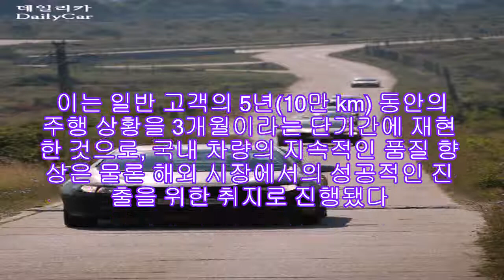뉴SM3, 2010년 유럽&#8729;중국 시장 본격 공략 |카24/7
르노삼성자동차가 주력 모델인 뉴 SM3를 2010년 유럽과 중국시장에 내놓고 준중형시장을 본격 공략한다.

19일 르노삼성에 따르면 뉴 SM3의 수출에 앞서 초기품질 및 내구품질 강화를 위해 루마니아에서 지난 8월부터 10월까지 3개월간 150만km의 주행테스트를 완료하고, 2010년 상반기부터 유럽과 중국 시장에 본격 진출한다.

특히 유럽 공략을 위해 르노의 터키 생산 공장도 수출 거점으로 활용할 방침으로, 이달부터 양산에 들어갈 예정이다.

그동안 구형 SM3가 중동지역을 중심으로 러시아, 호주, 칠레 등에 생산량의 95% 가량인 3400대(10월 기준)를 수출중인 가운데, 이번에 뉴 SM3의 가세로 수출 물량과 지역이 크게 늘게됐다.

르노삼성의 현재 월간 판매(약 2만500여대)중 수출 비중이 40%를 차지하고 있는 상황에서 내년부터는 내수와 비슷한 물량을 차지할 것으로 보인다.

한편 르노삼성은 이번 대규모 해외 주행 테스트에서 뉴SM3 차량 30대를 하루 3교대로 3개월 간 시험 주행하며 품질을 검증했다. 이는 일반 고객의 5년(10만 km) 동안의 주행 상황을 3개월이라는 단기간에 재현한 것으로, 국내 차량의 지속적인 품질 향상은 물론 해외 시장에서의 성공적인 진출을 위한 취지로 진행됐다.

또 뉴SM3의 품질을 지속적으로 개선하는 데에 차량의 문제점을 보다 손쉽고 빠르게 파악할 수 있도록 국내 최초로 일종의 블랙박스 기능을 하는 ‘스틱 시스템(STIC)’ 등의 최첨단 장비가 주행 테스트에 동원됐다.

루마니아 주행코스는 르노가 개발해 직접 신차의 품질 확인에 활용하고 있으며, 속도에 따른 경사로, 트랙, 험로 등에서의 가혹한 주행 조건이 SM3의 품질 확인 및 성능 시험에 최적의 환경조건을 갖추었다는 평가다.